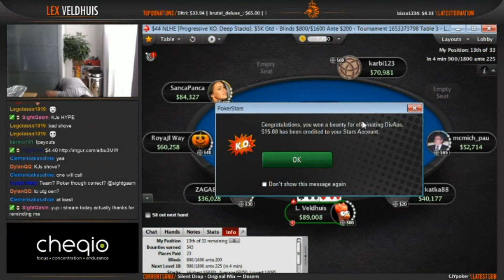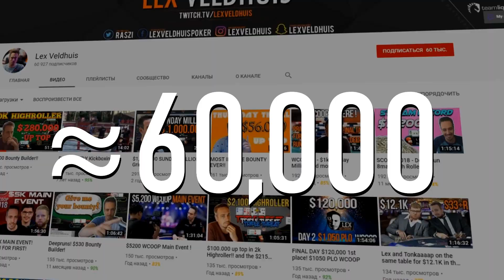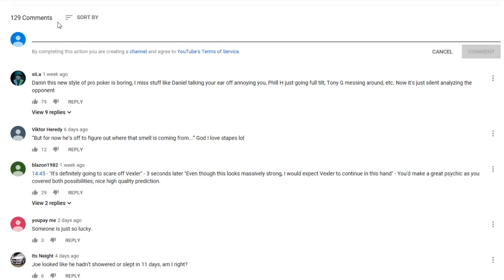Lex Veldhuis - biography of one of the best poker players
Lex Veldhuis is one of the most successful poker players nowadays. Not only his poker achievements are outstanding, but also is his streaming. Thanks to his charizma, he was able to set a record for the most viewers on a twitch poker stream.